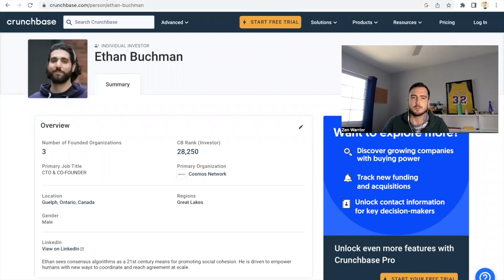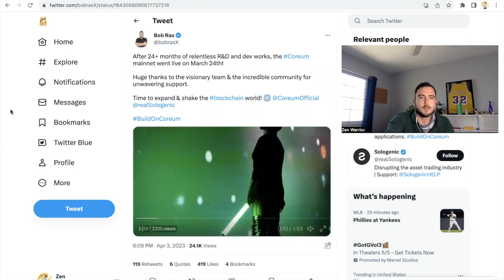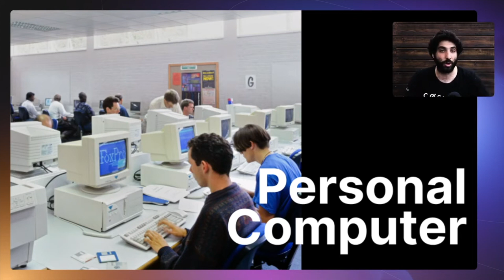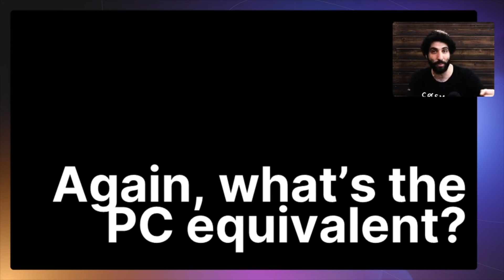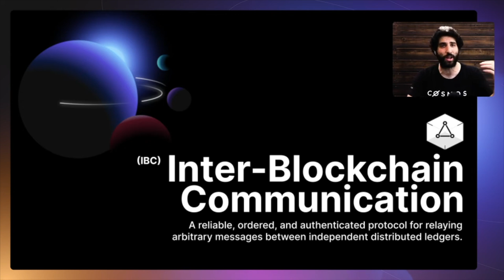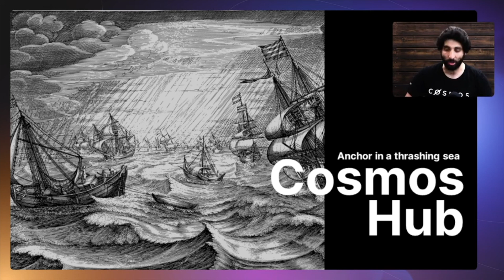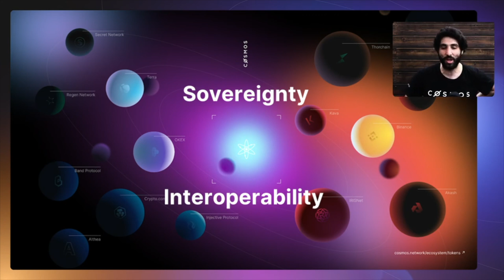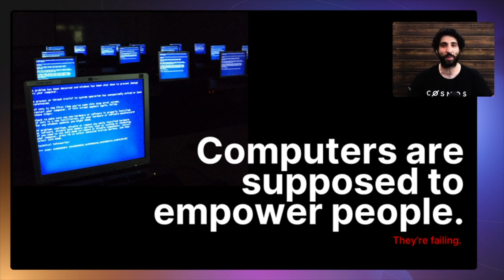Quick Coreum update & learning Cosmos Ecosystem w/ Ethan co founder Cosmos CEO of Informal Systems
At the heart of Cosmos is the idea that sovereignty and interoperability are the keys to a sustainable civilization. Communities across the globe, of varying scales, should be sovereign over the infrastructure and applications that dominate their lives. And such sovereign communities should be interoperable with one another, able to successfully cooperate despite their differences. Since 2016., Cosmos has been pursuing this vision by developing an Internet of Blockchains. The Cosmos Technology stack allows developers to build application-specific blockchains tuned to the needs of particular communities and use-cases. In this talk, Ethan Buchman, co-founder of Cosmos, outlines the vision for Cosmos and what is to come in this new era of Community Computers.

I am not a financial advisor.  In order to make the best financial decision that suits your own needs, you must conduct your own research and seek the advice of a licensed financial advisor if necessary. Know that all investments involve some form of risk and there is no guarantee that you will be successful in making, saving, or investing money; nor is there any guarantee that you won't experience any loss when investing. Always remember to make smart decisions and do your own research